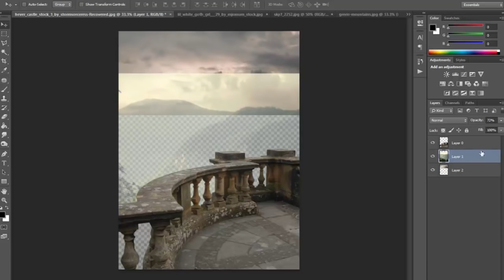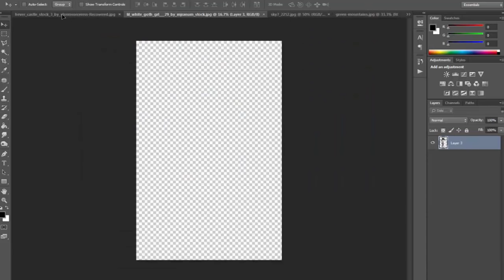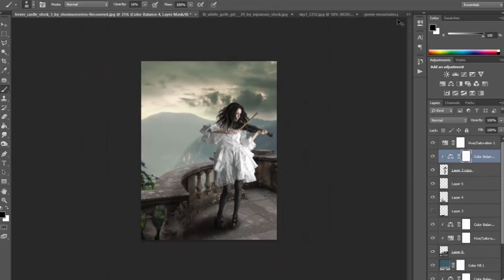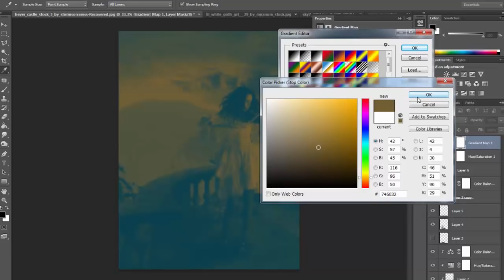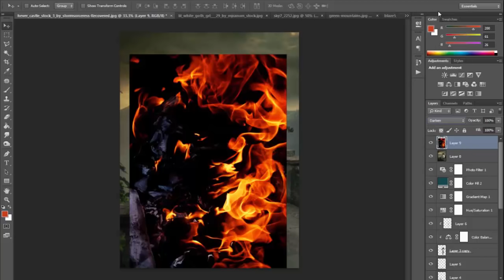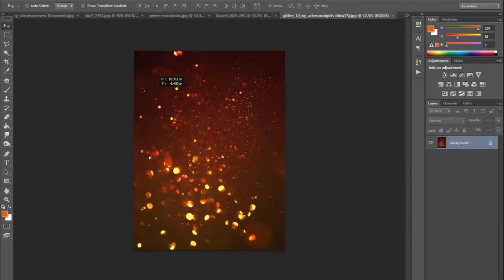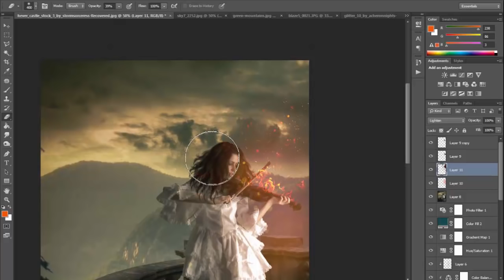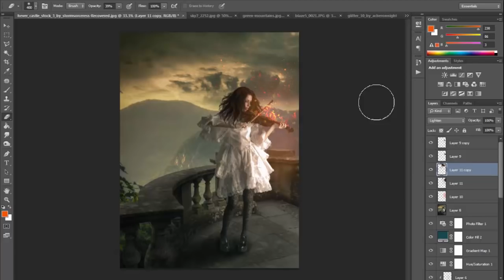Photoshop CC Tutorial - Photo Manipulation Effects - Burning Feeling